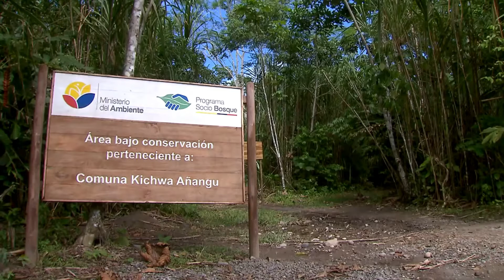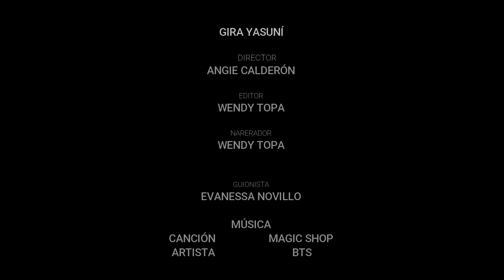Gira Yasuní Día 6